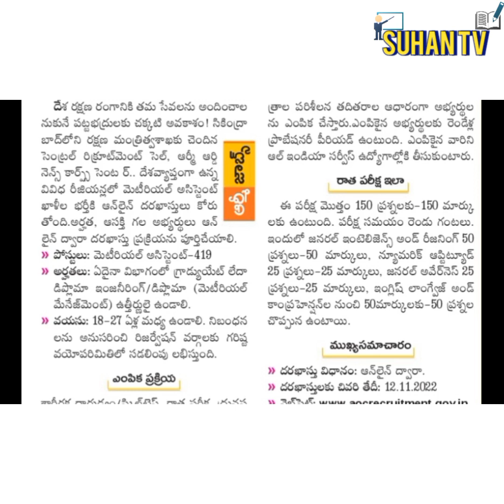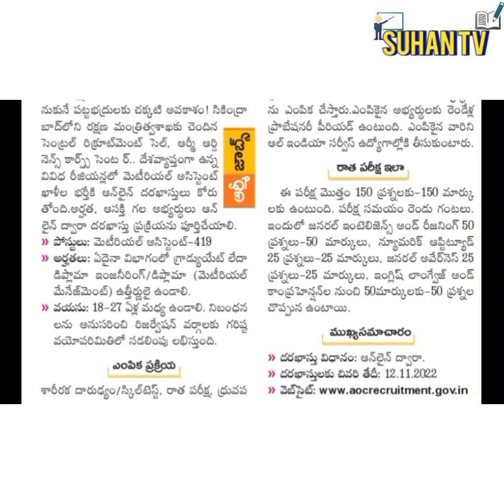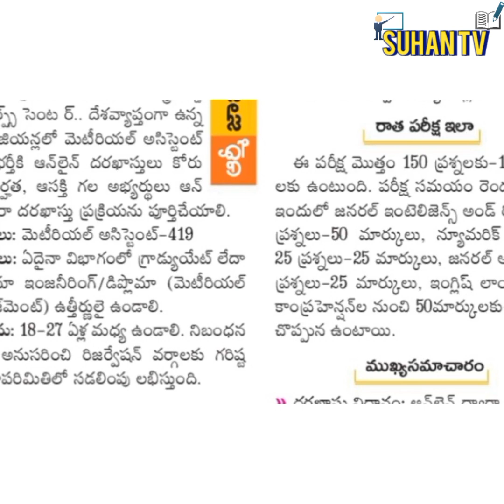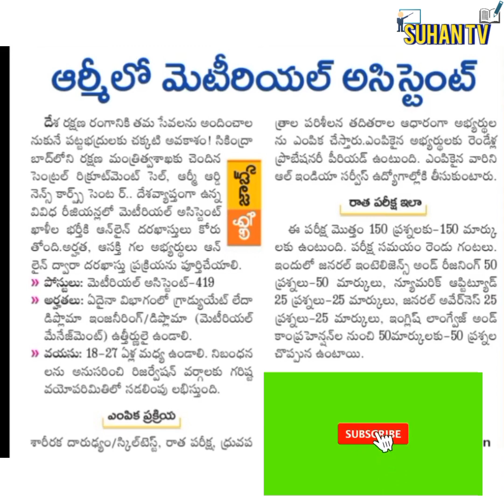AOC MATERIAL ASSISTANT RECRUITMENT 2022 | ARMY ORDINANCE CORPS |FULL DETAILS